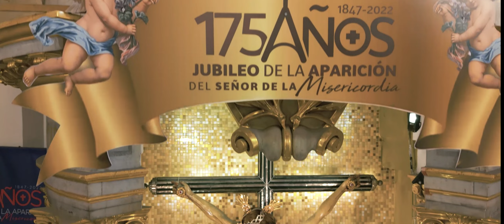Himno original al Señor de la Misericordia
Autor: Mons. Vicente Camacho.
Interpretación: Tania Carolina López y José Carlos Alarcón.